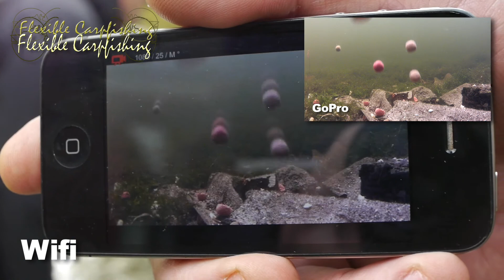Freek Stevens joins Team Carpcrossing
Freek will be responsible for the underwater footage and diving while fishing for carp! His years of experience make him an expert in underwater filming!